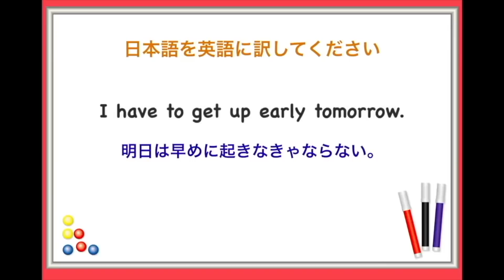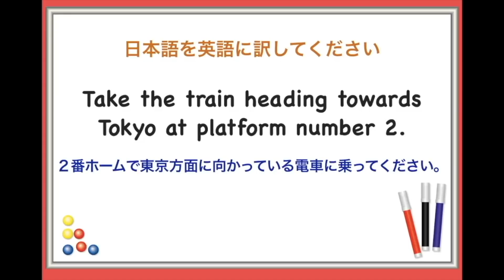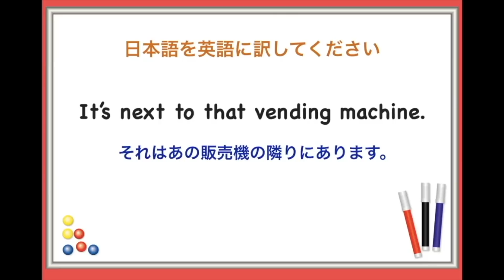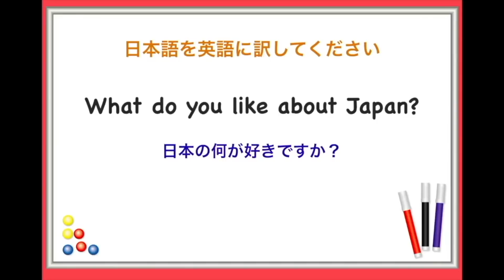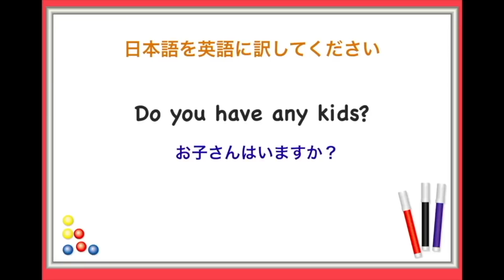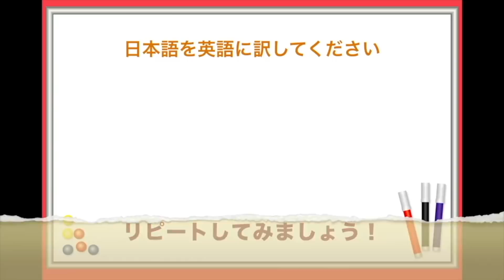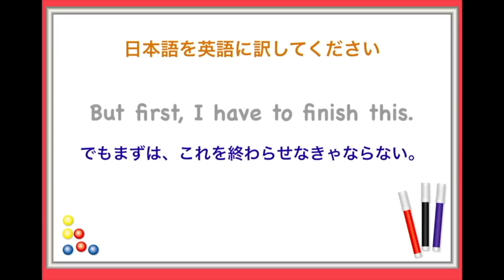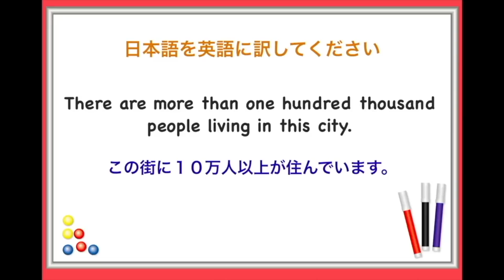【瞬時にスラスラ喋る練習】簡単な英語なのに英語講師も手こずる日常英語57フレーズ（第２章 全４章）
今回はレッスンを作った英語講師（自分）が３秒で言えるかやってみたところ、手こずったフレーズがいくつかあったのでこのようなタイトルを付けてみました。
いざ喋ろうと思うと全然上手く言えない！簡単な英語がスラスラ喋れるようになるためのレッスンです。第２章（全４章）
日常会話で使える簡単だけど意外と上手く言えない57フレーズの力試しです。
是非、チャレンジしてみてください。

外国人と英語の擬似会話が楽しめるリピート練習を含むメンバー専用レッスン↓
今ならメールアドレスだけ登録で１レッスン無料！！

英語音声：Riri アメリカ人

『1000単語・フレーズ集』（電子書籍版）